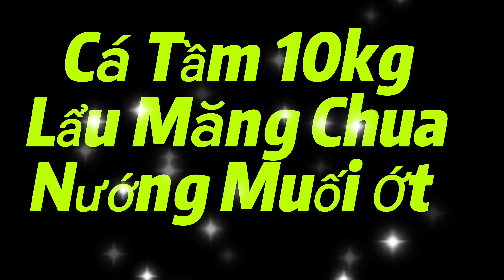Lẩu Cá Tầm 🐟 #24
Lẩu Cá Tầm
Cá Tầm là loại Cá không có xương rất thích hợp cho con nhỏ và người già ăn